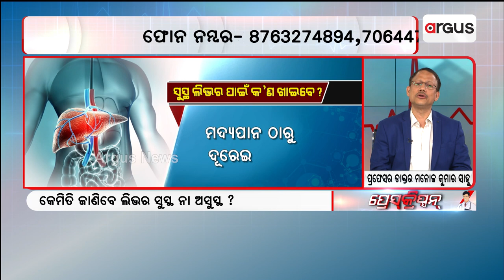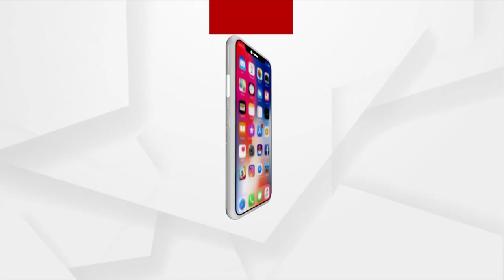Argus Prescription: How To Take Care Of Liver If You Have Gastric Problem?